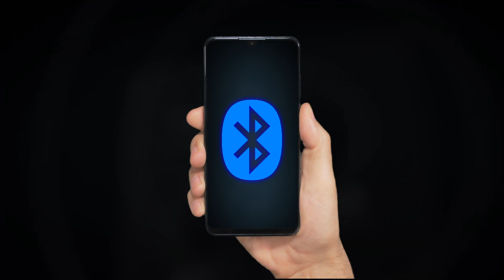M-audio BX3 & BX4 Bluetooth (arabe) - Rock..a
Nouveaux moniteurs @maudio BX3 et BX4 version Bluetooth! chez RockMa Musique Maroc

RockMa Musique! le plus grand magasin d'instruments de musique au Maroc